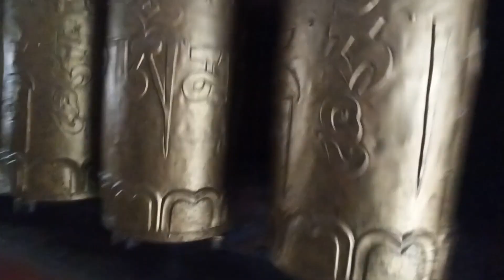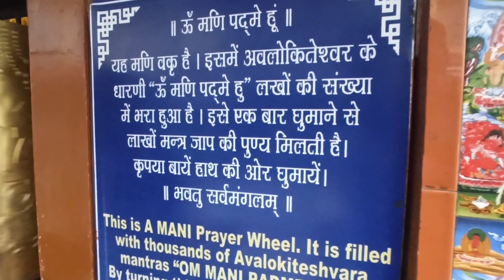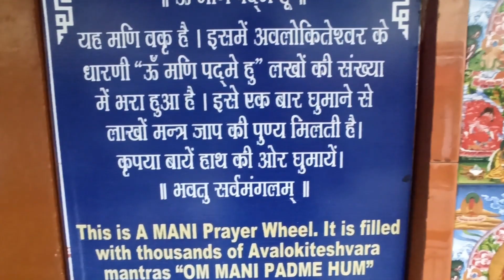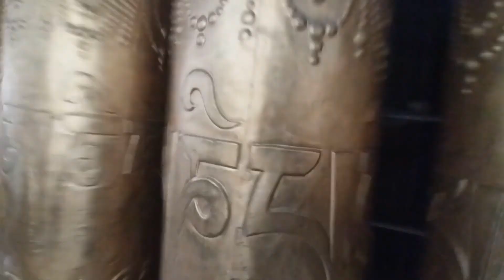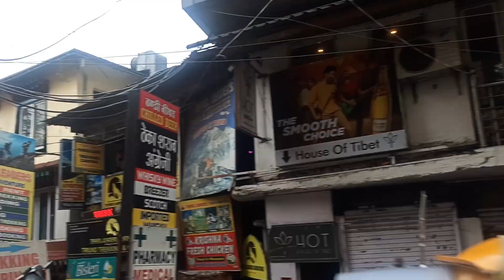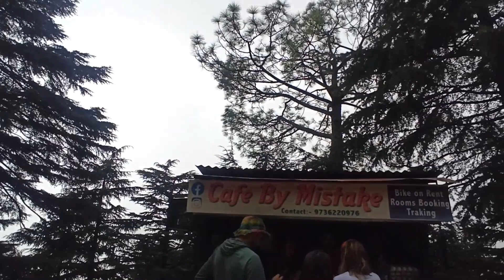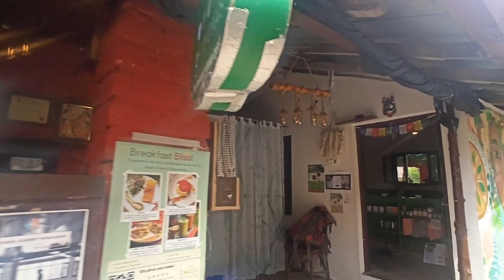Ep : 6 | Final Day | Dharamkot | Mcleodganj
Dharamkot is a paradise situated just 1.8 km above the crowded Mcleodganj. It is a hidden gem,